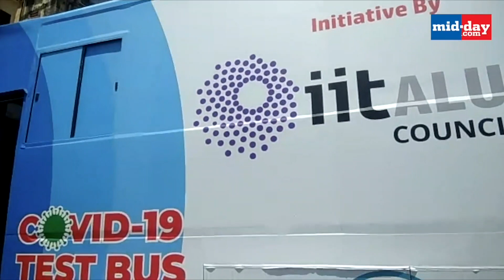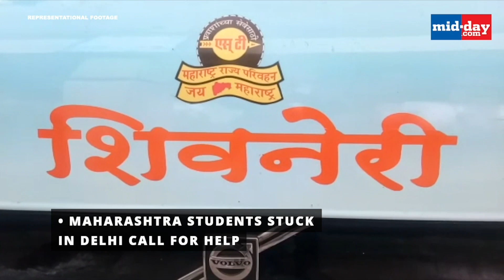BMC to recruit 3000 medical staff & increase hospital beds in Mumbai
The BMC is gearing up in full swing for a high number of COVID-19 cases which has been projected in the coming days. Watch this video to know more.